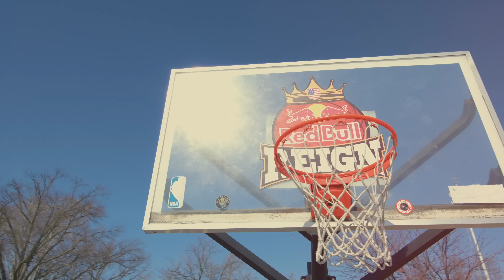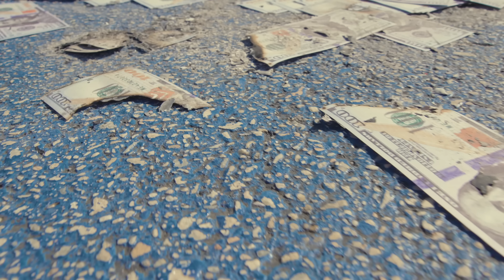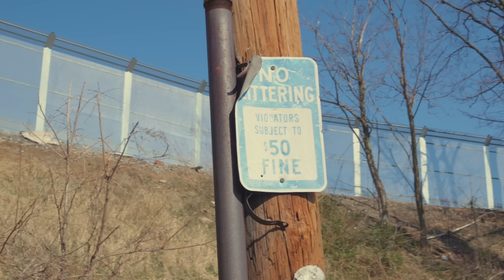Lik Moss - Car Confessions Freestyle (New Official Music Video)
Philadelphia native and OBH Records Capo, Lik Moss, drops official visuals for his "Car Confessions Freestyle."

Free Ar-Ab, Mullaz, Skinny Me and the rest of the men.

R.I.P. Sha Money

Directed by Mutiny Entertainment